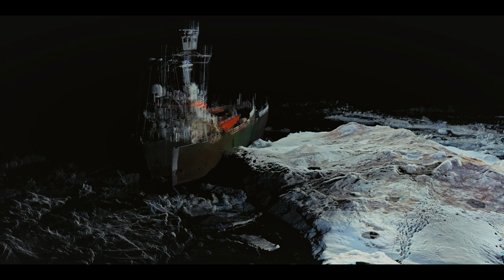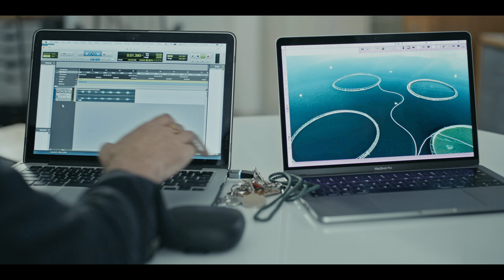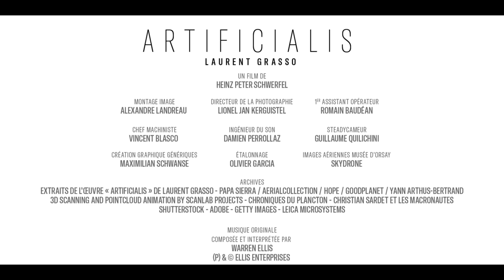ARTIFICIALIS - Laurent Grasso, Making of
ARTIFICIALIS
LAURENT GRASSO
Un film de Heinz Peter Schwerfel

Dans le cadre de l’exposition « Les Origines du monde. L’invention de la nature au XIXe siècle », l’artiste français Laurent Grasso Studio a été invité par le Musée d’Orsay pour réaliser une œuvre de grande ampleur : « ARTIFICIALIS ».
Ce nouveau film, diffusé sur un écran LED monumental, au fond de la nef du musée, interroge la notion d’exploration au travers de nouveaux outils, capables de révéler un monde invisible, auquel nous n’avions pas accès jusqu’à présent.
Il donne à voir un territoire ambigu, spectral, en pleine mutation, où réalité et virtualité se superposent, et où nos repères se trouvent totalement dissouts.
Dans le studio parisien de l'artiste, nous découvrons les différentes étapes de création de son œuvre, à travers ses recherches, ses échanges avec Grégory Quenet, professeur d’histoire de l’environnement et ses séances de travail avec Warren Ellis sur la création de la musique originale pour le film.
Laurence des Cars, présidente du Musée d’Orsay, nous fera comprendre les enjeux de son invitation à Laurent Grasso.
Le film ARTIFICIALIS, commandé par le musée d’Orsay, a bénéficié du généreux soutien de la Societe des American Friends of the Musée d'Orsay (AFMO) et de la collaboration exceptionnelle de la Galerie Perrotin

© Musées d’Orsay et de l’Orangerie - Studio Laurent Grasso - @Camera lucida productions
 2020

"Les origines du monde. L'invention de la nature au XIXe siècle."
15 décembre 2020 - 2 mai 2021